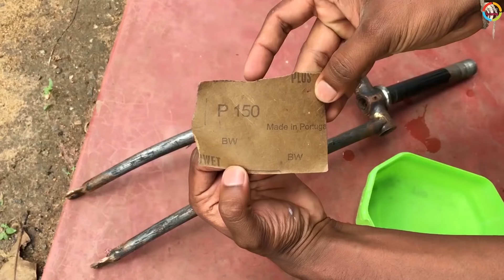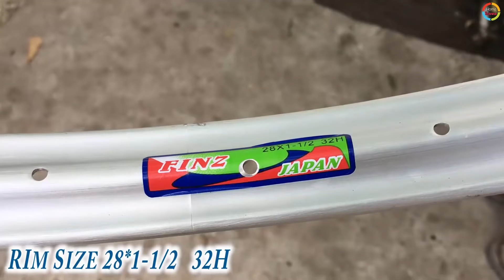Old and Rusted RALEIGH Bicycle Full Restoration